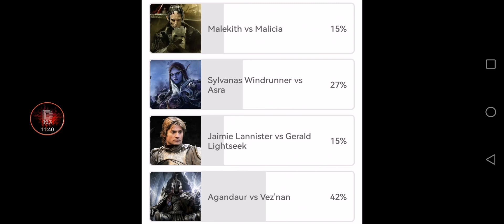Agandaur vs Vez'nan - Pojedynki Bohaterów Sezon 2#46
Cześć,
Przedstawiam kolejny odcinek z serii Pojedynki Bohaterów. W tym odcinku przyjrzymy się kto by wygrał w potencjalnym starciu między Vez'nanem czyli głównym antagonistą serii Kingdom Rush, a Agandaurem czyli głównym antagonistą gry Władca Pierścieni Wojna na Północy.